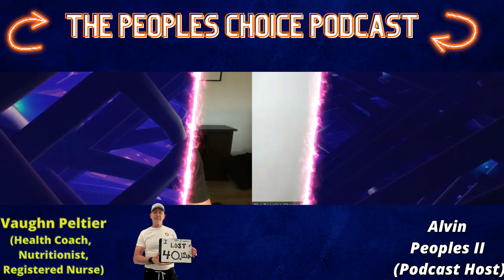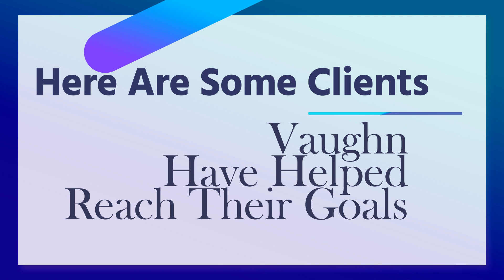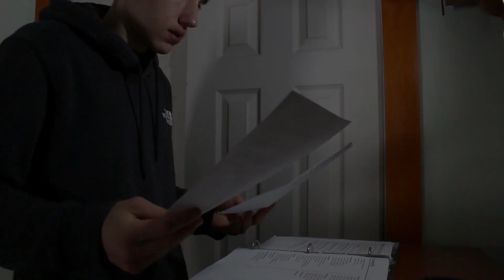Ep 80: Vaughn Peltier Total Transformation Of Life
What's up my peeps! For episode 80 of The Peoples Choice Podcast I had the honor of interviewing Optavia health coach, nutritionist, nurse Vaughn Peltier.

Vaughn has helped many people Including himself transform their bodies, mind, and lifestyle. In this episode we discuss and dive deep into Vaughn's amazing journey the ups and downs from transforming his own life overcoming addiction, hitchhiking across America, living out of control to what inspired and, motivated him to the great man he is today inspiring many others all over the world conquer their health goals.

If any of my peeps or new audience is interested in transforming their health/life click on the free health assessment link below Vaughn welcomes all to reach out and fill out the form to help discuss the steps to reaching your health goals.
(For $50 OFF your first starter kit mention you're a fan of the podcast or a peep when signing up)

Time Stamped Questions:

2:32 Where is Vaughn from and what was his upbringing like?

6:35 How many people have Vaughn helped reach their health goals and changed their lives?

7:43 What was Vaughn "Why" that motivated him to change his life?

15:15 What was Vaughn's lifestyle before he decided it was time to change?

20:33 Why did Vaughn Hitch hike across America?

25:35 Did any of Vaughn's family or friends reach out to him during his time away In California?

27:13 When did Vaughn get introduced to Optavia?

35:20 When did Vaughn decide he wanted to be a coach for Optavia?

49:25 What is Vaughn's favorite quote or saying he leans on during the good times or the bad times?

54:29 Where can all my peeps and new audience find Vaughn on social media?

56:04 What are 3 things Vaughn is grateful for in his life?

58:50 What is the last message Vaughn wants to share with us all and give shout outs too?